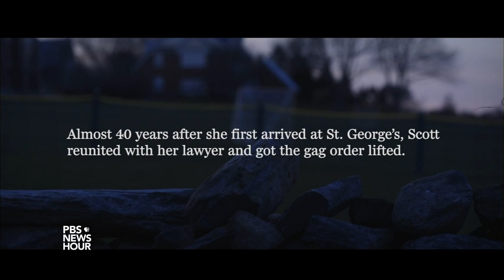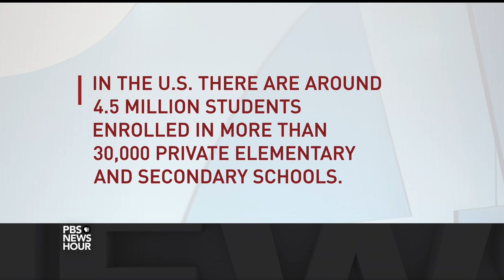How private schools kept decades of sexual abuse secret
Startling allegations of sexual abuse in private schools have surfaced over the past few years. At least eight schools in New England have launched or disclosed sexual abuse investigations this year alone; according to a new Boston Globe report, some 67 schools in the region have faced similar accusations since 1991. Hari Sreenivasan talks to Todd Wallack of the Boston Globe.